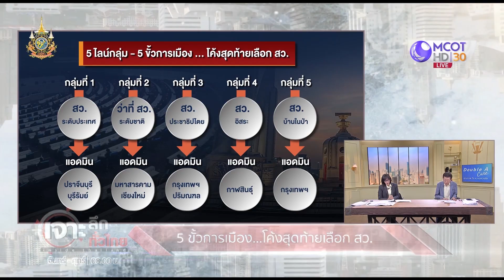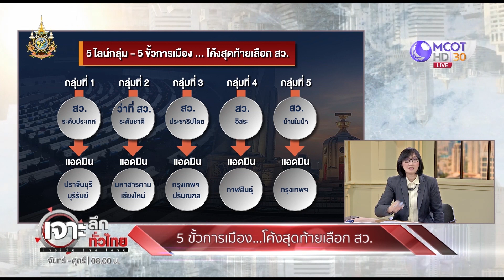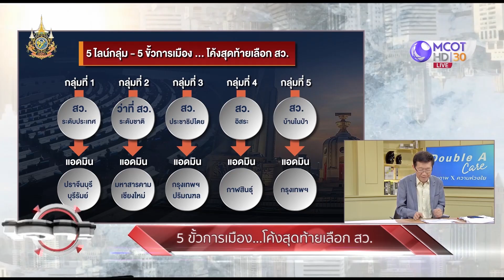5 ขั้วการเมือง...โค้งสุดท้ายเลือก สว. (24 มิ.ย. 67) | เจาะลึกทั่วไทย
เจาะลึกทั่วไทย | 24 มิ.ย. 67 On Air
5 ขั้วการเมือง
...โค้งสุดท้ายเลือก สว.